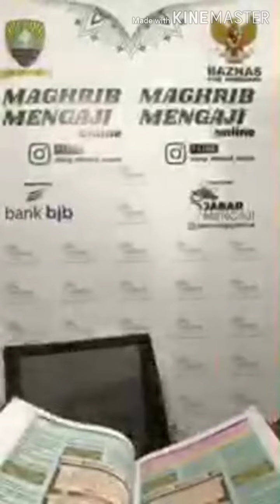Maghrib Mengaji bersama Bapak Bupati Sumedang, Dony Ahmad Munir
Kalisa Laila FH, Edisi 19 Agustus 2020